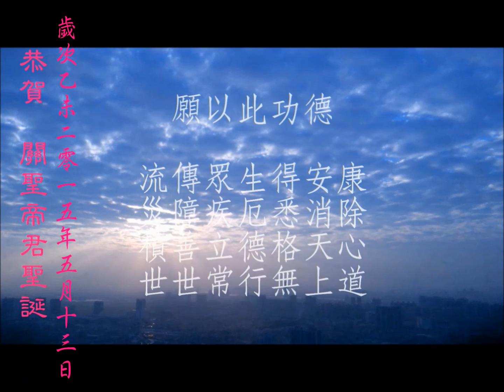【悟真篇】 ~ 粵語讀經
《悟真篇》張伯端(公元984~1082)，浙江天臺人，字平叔，號紫陽。
據《三洞群仙錄》云。受道於呂洞賓弟子劉海蟾，傳道石泰，石泰傳薛道光，道光傳陳泥丸，泥丸傳白玉蟾，是為南宗五祖。張氏認為： ｢釋氏以空寂為宗，若頓悟圓通，則直超彼岸，如有習漏未盡，則尚徇於生；老氏以煉養為為真，若得其要樞，則立躋聖位，如其未明本性，則猶滯於幻形；其次《周易》有窮理盡性至命之辭，《鲁語》有毋意必固我之說，此仲尼極臻乎性命之奧。｣ (《悟真篇  序》)於是融道教、儒家及釋家修煉理論於一爐，著《悟真篇》傳世，《四庫全書總目》：「是書專明金丹之要，輿魏伯陽《參同契》，道家並推為正宗。」
《悟真篇》采用詩詞形式，演說道教內丹功法，並宣揚道教、儒家及釋家「三教一理」的思想，為宋以來道教南宗的重要經書。